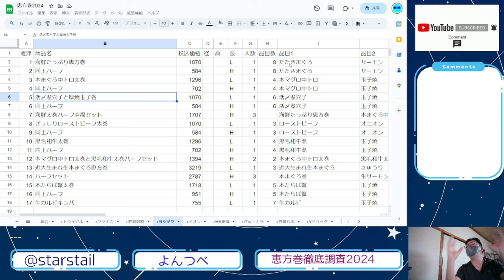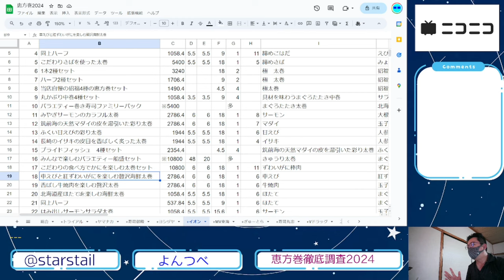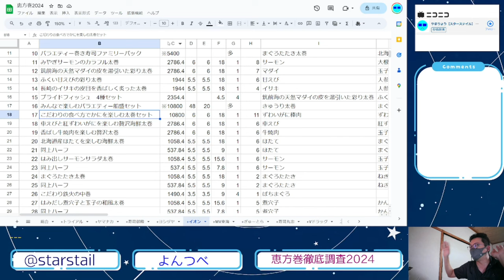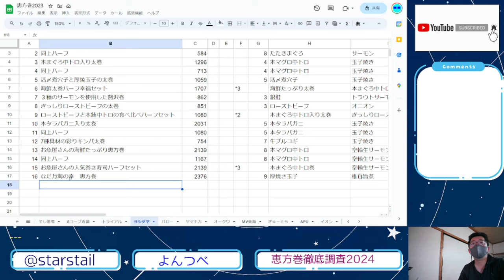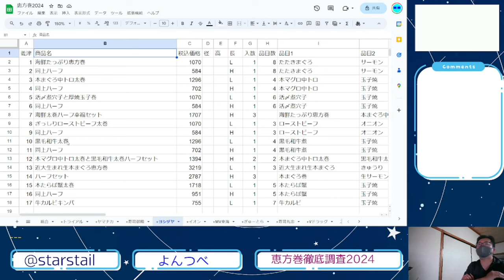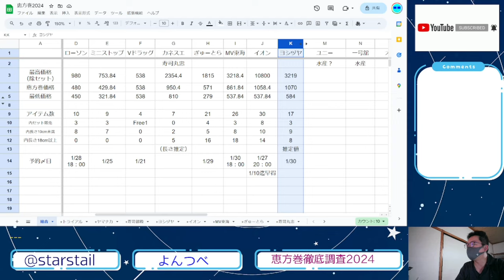YT087 ep9 ヨシヅヤ・Ｙ ストア【恵方巻徹底調査2024】